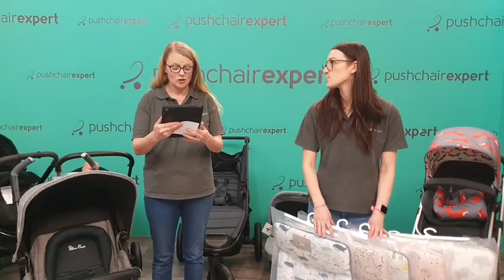Facebook Live: How to pick your first pushchair!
17th December 2020 - Today we were talking about how to pick your first pushchair! Jo and Georgia chat through what to look out for and things to think about when choosing your baby items. We have LOTS of different pushchairs in-store and it can be hard to narrow them down. This is just a small selection of the range that you have to choose from.

We gave away a 2 x Mamas & Papas Essential Changing Mats!*

*this competition is now closed